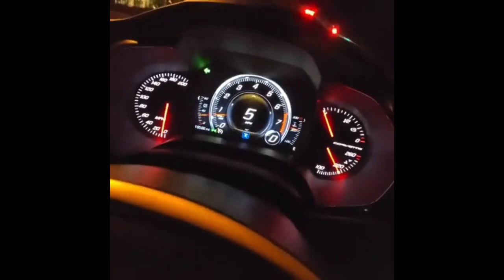“Summertime” by, 805 Rider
🟢2023 Studio Recordings